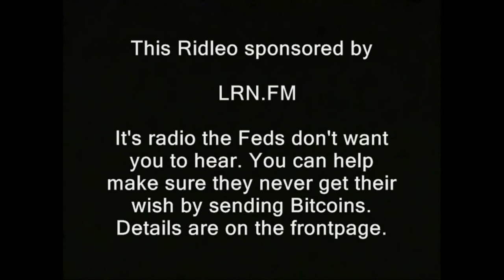"Winston Ridley" Eulogy for free stater Bob Hull (Churchill impersonation)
In case you didn't already guess, this video uses turns of phrase, although probably not the exact same phrases, which may be attributed to Winston Churchill!

then click "About"

Impersonators, rand paul government meetings, anarchism anarchists , feds nh freedom, daisy. liberation successful resistance movements. grabs camera first amendment censorship free speech freedom of the press media restrictions alternative facts fake news vs. real news.  photography is not a crime carlos miller just kept recording photographers videographers dave ridley report new hampshire primary. federal reserve julian assange, politics authoritarians. christopher cantwell chris activism Stefan Molyneux video jerk cop cops busybodies. ridleyreport indie reporters republicans independent journalism constitutionalistsvlogs police libertarianism voluntaryism bernie sanders voluntaryists edward snowden open meetings act right to know law requests libertarians John McAfee. bradley manning chelsea sovereign citizens photography is not a crime carlos miller wmur channel 9 maggie hassan wood margaret kelly ayotte ian freeman democrats. liberty alliance ben swann full disclosure secession independence secessionists sovereignists george soros stop free keene penn and teller penn jillette gillete teller's bullshit. mercatus center cato institute charles david koch brothers collapse of the united states empire second civil war imperial creative commons license hunter s. thompson police brutality  video free to use common core smarter balance testing standardized john birch society videographers. downsize dc free talk live americans for prosperity tea party granite grok rich girard at large first amendment free speech freedom of the press the press media  free state project atlas shrugged galt's gulch in real life reality show tv.  "Winston Ridley" Eulogy for free stater Bob Hull (Churchill impersonation) thin blue line all lives officers footage gonzo journalism ron paul daisey. talk radio walter williams rush limbaugh frank guinta constitutional convention of the states balanced hand over camera grabs camera attacks reporter liberland alex jones libertarian party ammon bundy cliven militias calexit brexit nhexit nhexit.com texit. black lives matter ayn rand fbi riots unrest civil rights. Totalitarianism.  abuses human rights granite state new england northeast standing rock pipeline adversary confrontations confronts questions debate gary johnson justin amash amaash socialism fascism antifa social justice warriors sjw first amendment audit